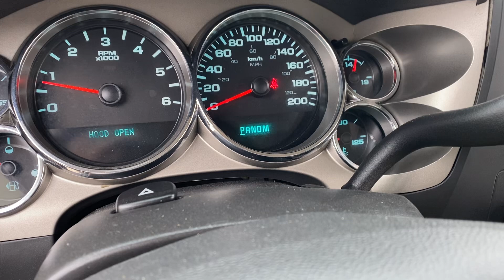2013 GMC Sierra 1500 SLE Truck